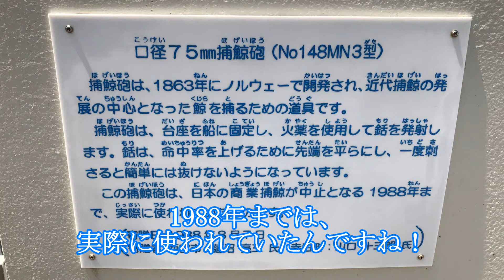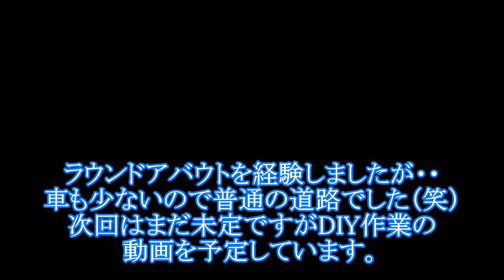ラウンドアバウトを初走行して来ました。HONDA RB1 OdyssEy I ran round about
HONDA RB1　OdyssEy　前期型

7月の晴れて暑い日
今回はドライブを兼ねてラウンドアバウト（環状交差点）を走行して来ました。

初走行でしたので緊張しましたが、車も少なかったので特に難しい事も、緊張する事もありませんでした。

新潟市西蒲区　角田浜交差点

また
リクエストなどありましたら、出来る限り対応をさせて頂きたいと思いますので、お気軽にお申し付け下さい。

車両情報
平成１６年式　前期
OdyssEy　RB1　「HONDA　OdyssEy」
Absolute　2WD